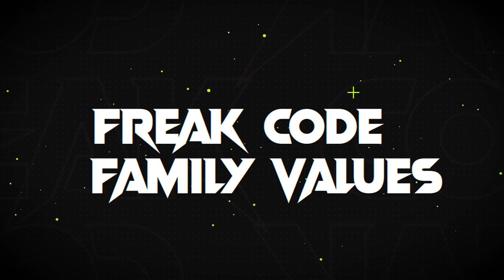Episode 12 | How To Set Goals (For Kids)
Should kids set goals, and if so, why? In today's episode, we delve into the importance of nurturing goal-setting habits in young minds and share practical tips and real-life stories that inspire and empower both kids and parents alike. Whether it's achieving academic milestones, pursuing hobbies, or building character, discover how setting and achieving goals can positively impact your child's development and future success. Tune in to these insightful discussions with the freak kids and their freak dad, Steve Eckert, and learn actionable strategies to help your child become a goal-getter from an early age. Let's embark on this exciting journey of growth and achievement together!

These are the types of conversations you should be having with your kids so they can learn to think💭 for themselves, and are not afraid🥺 to be themselves, so when they eventually (and they will be) are confronted with these life situations, they are not in shock, and will have an idea💡 on how to approach it.

*No Excuses*